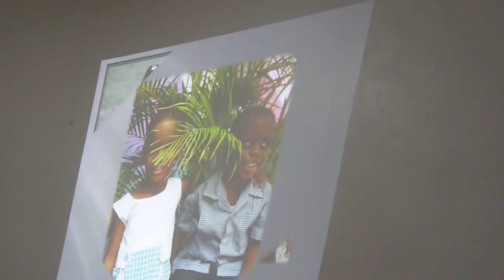Day Stars Graduating class pics